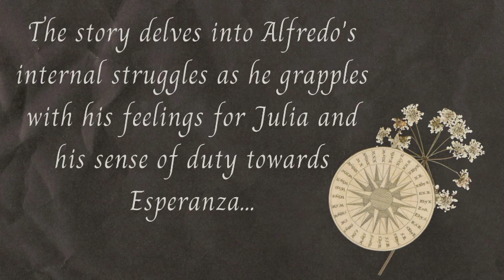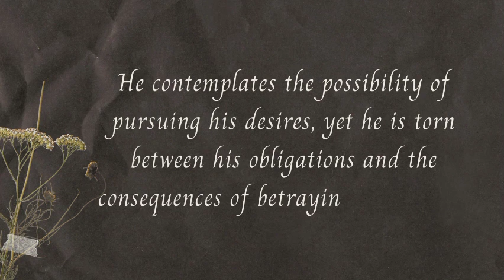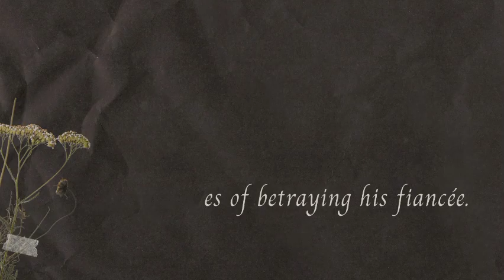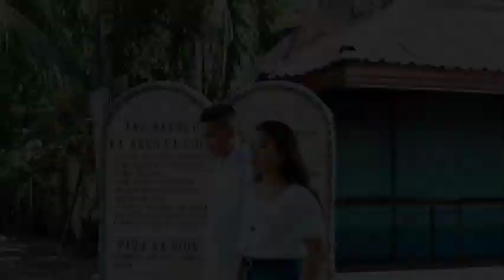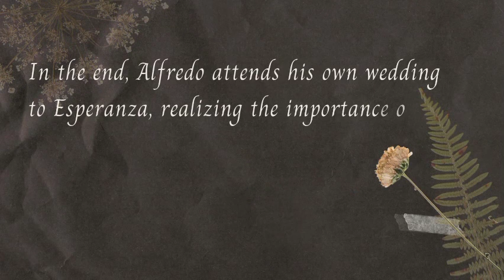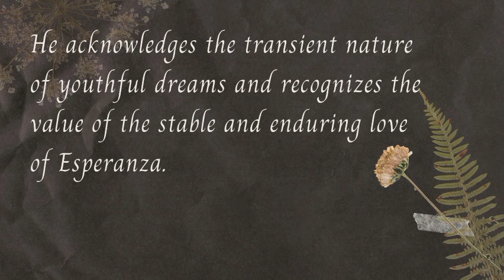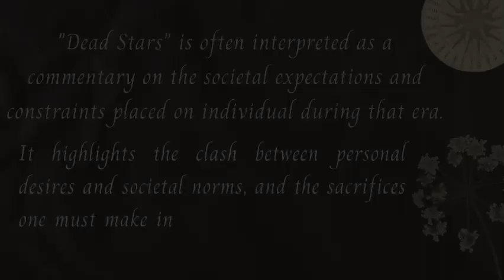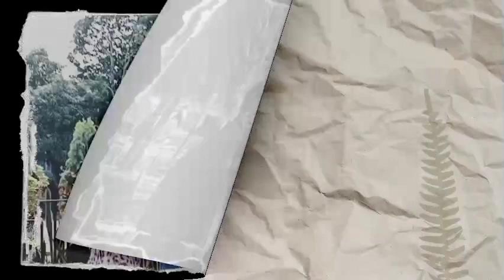Dead Stars by Paz Marquez Benitez